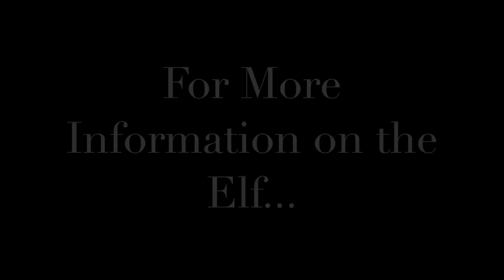Demonstration of the Organic Transit Elf by Tom Perksi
The Organic Transit Elf is a new breed of electric bike packed with technology to make commuting fun. Featuring a solar panel to charge the battery, a 20 mph top speed, Bluetooth to sync to your phone, turn signals, headlights and a horn the Elf really has it all! And if you are visually impaired the Elf can revolutionize your independence - go shopping, go to the movies, visit friends and do it all without needing a ride. The Elf doesn't require a license and can be driven in bike lanes and on sidewalks.